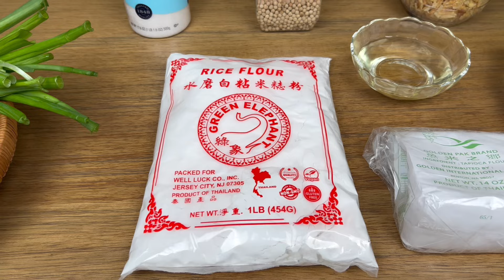Cách Làm Lọai Bánh Này Giòn Ngoài Mềm Trong Rất Xuất Sắc ( Asian Vegan White Radish Cake Recipe )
Radish cake is one of the famous cakes on the menu of dim sum restaurants in Asian countries.
In the previous videos, I also shared how to make radish cakes, but this time is different from the previous time as how to make vegetarian radish cakes. The recipe and the way to mix the dough are perfect, the steamed cakes are not hard or mushy. So when fried, it's crispy on the outside and soft on the inside. It's delicious when dipped in sweet and sour soy sauce .

Vietnamese 👇👇

Bánh củ cải là một trong những món bánh nổi tiếng trong thực đơn của các nhà hàng dim sum tại các nước châu Á.
Ở các video trước mình cũng có chia sẻ cách làm bánh củ cải nhưng lần này khác với lần trước là cách làm bánh củ cải chay. Công thức và cách trộn bột rất hoàn hảo, bánh hấp không bị cứng hay nhão. Vì thế khi chiên giòn bên ngoài và mềm bên trong. Thật ngon khi chấm cùng nước tương chua ngọt.